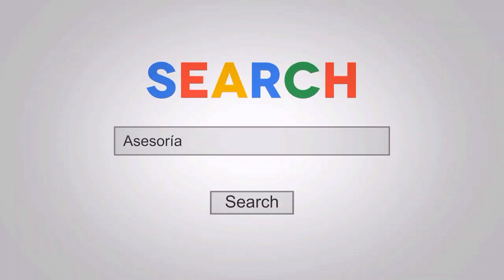Antoine Vaillant Gana el California Pro Categoría Abierta y clasifica al Mr. Olympia 2020.